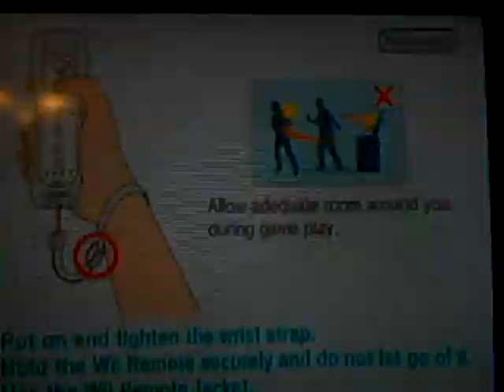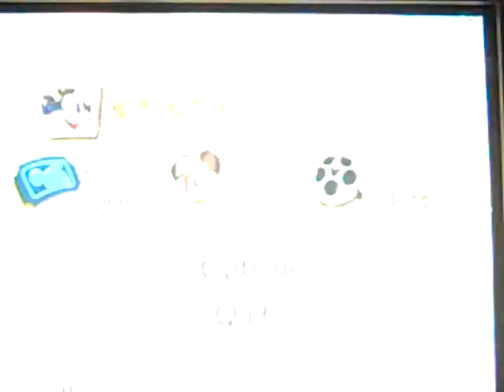Let's Play - Epic Mickey Part 18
Sorry for the wait! I recorded these at the beginning of the year, but just now got around to getting them up! Anyway, this episode we go through another 2D level, talk about Tron and yell at chicken boxes